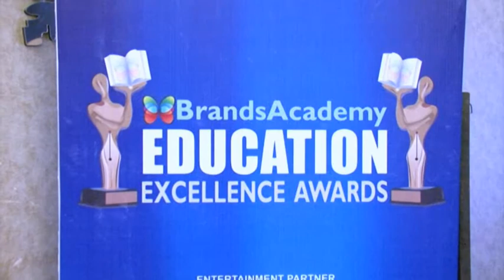Pearl Academy, Jaipur